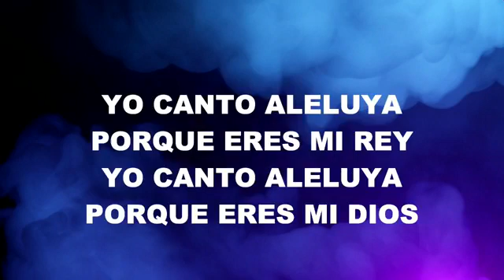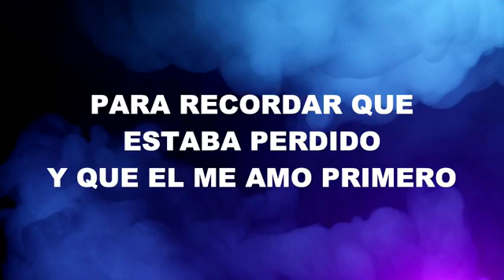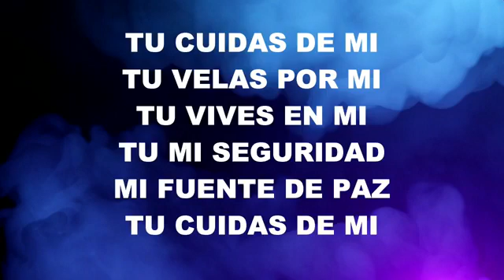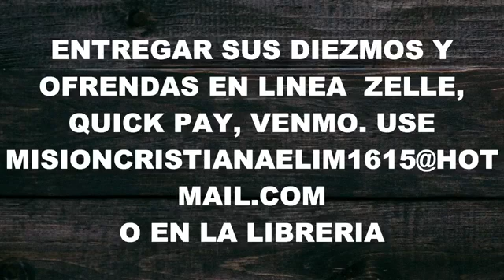Misión Cristiana Elim Chicago, Enero 17 2021 (Segundo Servicio)